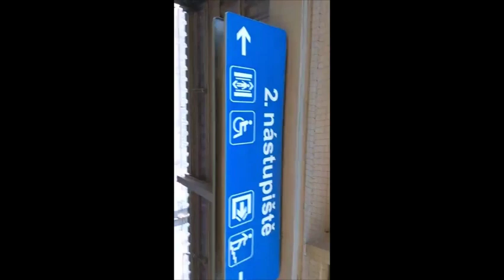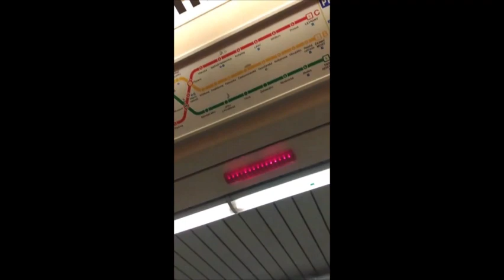když jsem si hrál na youtubera XD